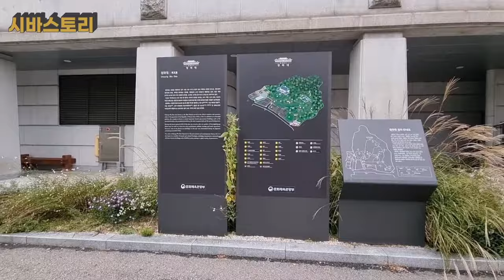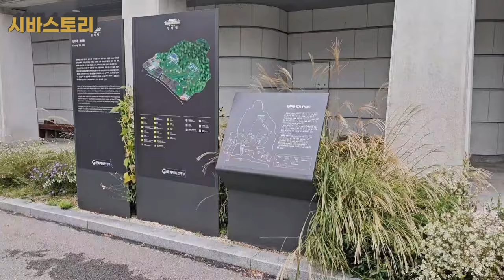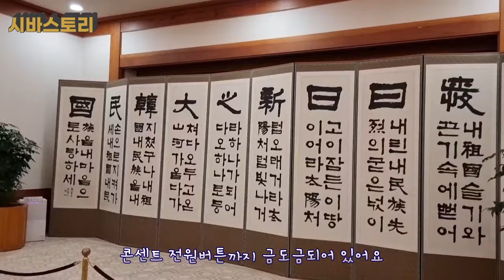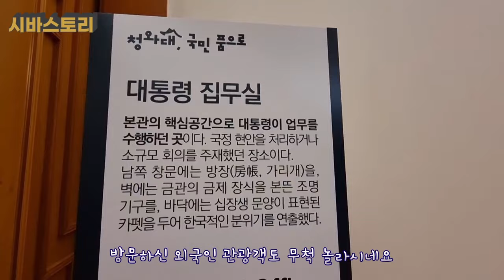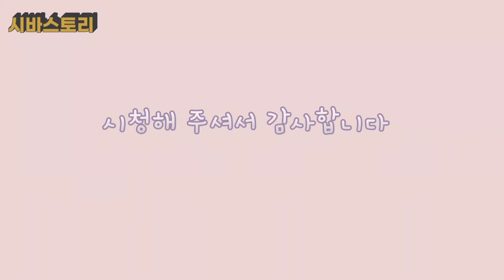시바견과 함께한 청와대 관람기(관람 꿀팁 추천코스 안내)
좋아요👍,알람설정🔔 채널구독✅ 등으로 응원해 주시면 감사하겠습니다!

22년5월부터 청와대가 국민들에게 개방되었습니다.
시바견 토리가 가족들과 청와대 다녀 온 후기를 영상으로 남겨봅니다.

토리는 인천에 사는여자 시바견이에요.

이름 : 토리(Tory)
견종 : 시바이누(Shiba Inu) 중형견
성별 : 여 (Female)
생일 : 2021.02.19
특징: 토리는 곰인형 토끼인형을 좋아하는 적시바

Shiba Dog Healing Channel

The ShibaInu Tory is called Victory
It's a cute dog named after his English name
It's called Tory.
Tory is a female Shiba dog living in Incheon.
The Shiba Story channel is a channel that shows the growth of Tory's
The happy daily life of Tory, a Shiba dog
I upload it every Saturday
Please enjoy watching it and if you have any questions,

Tory's
Name: Tory
Dog breed: Shiba Inu medium-sized dog
Gender: Female
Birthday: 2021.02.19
Features: Tory likes teddy bears and rabbits
He's cute and cute as a puppy.

 シバストーリー柴犬の癒しチャンネル

柴犬トリはVictory(勝利)という
英語の名前から取った可愛い犬で、
トリという名前で呼びます。
トリは仁川に住むメスの柴犬です。
シーバスストーリーチャンネルは、ツリーの成長過程や
柴犬トリの幸せな日常を
毎週土曜日にアップロードしています。
楽しく視聴して、気になることがあれば
コメントで残してください。
購読、いいねアラーム設定ありがとうございます。

トリのプロフィール
名前:トリー(Tory)
犬種:シバイヌ(ShibaInu)中型犬
性別:女(Female)
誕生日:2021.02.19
特徴:トリは熊ぬいぐるみ兎ぬいぐるみが好きな敵視バー
子犬で可愛いし、かわいらしいです。